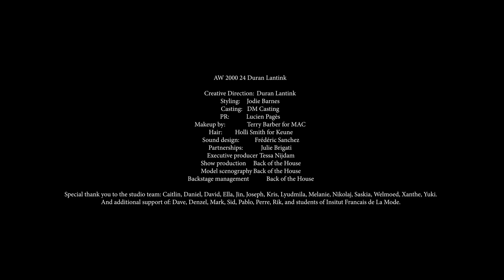Duran Lantink A/W 2024 ( Duran-Ski )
Video production: @bureaufuture
DOP & on site direction: @studiosyn_ @bureaufuture
Video edit @laurarijnties

Styling: Jodie Barnes @jodieabarnes
Casting: DM Casting @dmcasting
PR: Lucien Pagès @lucienpagescommunication
Makeup by: Terry Barber @terrybarberonbeauty for @MACcosmetics
Hair: Holli Smith @hollismithead for @keunehaircosmetics @keunefrance

Sound design: Frédéric Sanchez @frederic_sanchez

Partnerships: Julie Brigati @juliebrigati
Executive producer: Tessa Nijdam @tessanydam

Production: Back of the House @backofthehouse Model scenography: Back of the House @julien_gaillac
Backstage management: Back of the House @backofthehouse

Special thank you to the studio team: Caitlin, Daniel, David, Ella, Jin, Joseph, Kris, Lyudmila, Melanie, Nikolaj, Saskia, Welmoed, Xanthe, Yuki.
And additional support of: Dave, Denzel, Mark, Sid, Pablo, Perre, Rik, and students of Insitut Francais de La Mode.

Duran Lantink’s FW24 collection is generously supported by: ANDAM Prize @andamfashionawards, FHCM, MAC Cosmetics, Manolo Blahnik @manoloblahnik, Keune Haircosmetics, and Knitwear Lab @knitwearlab

Marcus Schmickler & Jaki Liebezeit - Timekeepers II (©️ A-Musik, 2023)